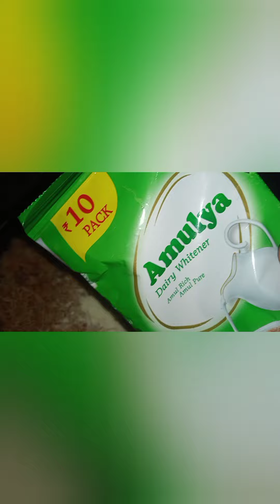Snack recipe/ with semiya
Blossom views